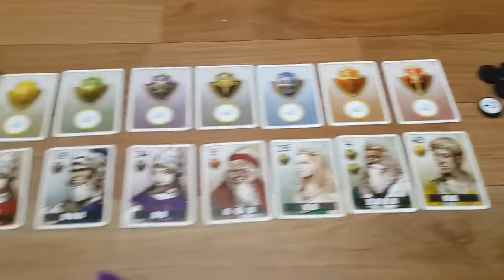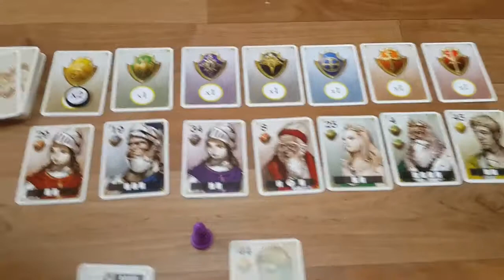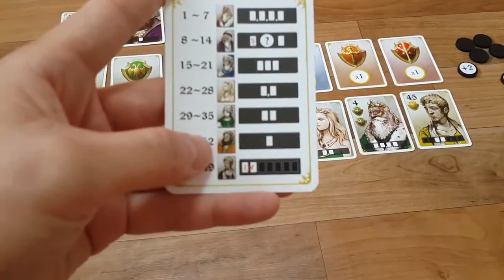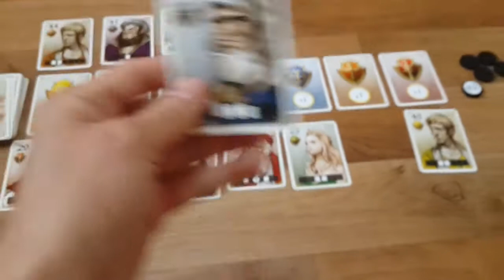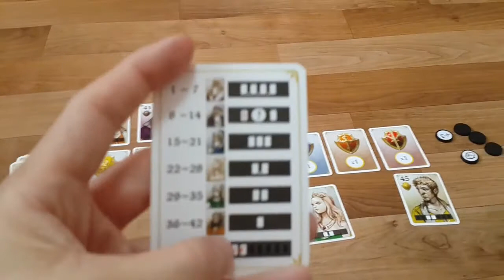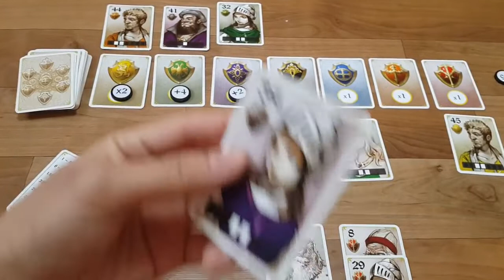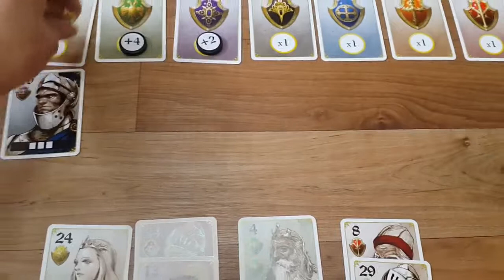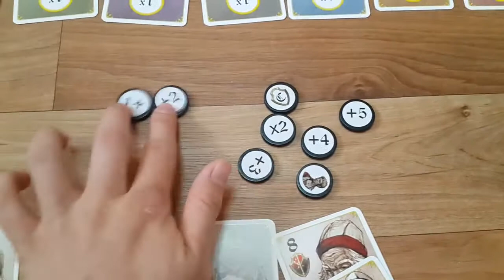세븐킹덤(7 Kingdoms)